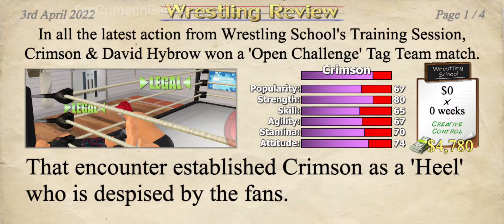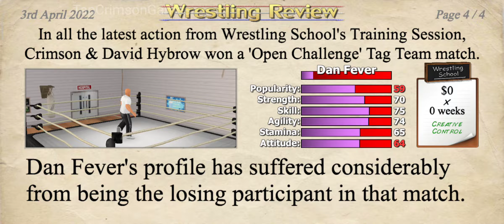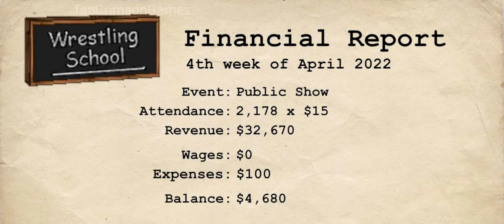Wrestling Empire - Crimson Story 2 - Gameplay Walkthrough (Part 7) [iOS,Android]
Socials Link

Once the Revolution is over, it’s time to build an Empire!

The lightweight champion of mobile wrestling is back with higher resolution visuals and a smoother frame rate, whilst still retaining the retro style that puts the fun first with no loading times! See if you can keep up with the pace, as new features and effects make wrestling even easier to play yet even more satisfying to master.

Create your own star and embark on a career to encounter up to 350 opponents across 10 different rosters in the sport’s most epic shared universe. Make the right moves backstage as well as in the ring to fight for your worth and retire with a career worth remembering.

When you’re ready to get serious, upgrade to a “Pro” membership to stop relying on sponsors and make the world your own by saving your changes to each character. The most intuitive match setup process in wrestling is then available to create dream matches before your very eyes – roping in as many characters & props as you can handle!

* This game depicts a fictitious universe and allows the user to create their own. Any resemblance to real persons – past or present – is purely coincidental.